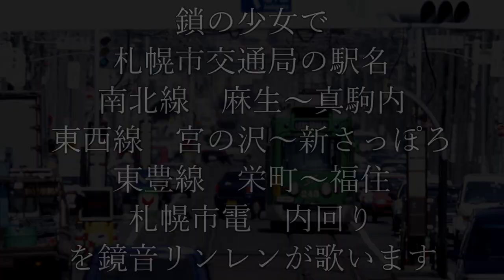【リメイク前】鎖の少女で札幌市交通局の駅名を鏡音リンレンが歌います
札幌市交通局
南北線　麻生～真駒内
東西線　宮の沢～新さっぽろ
東豊線　栄町～福住
市電　　内回り
の駅名を鏡音リンレンが歌います

原曲様
のぼるP様

画像は
Wikipedia、札幌市HP、SAPPORO観光写真ライブラリーよりお借りしました